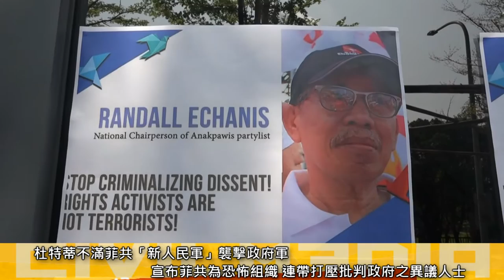2018.04.03 杜特蒂打壓人權當反恐 台灣民團跨國抗議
菲律賓政府近日公佈一份「恐怖份子」名單，羅列近600名關心原住民族、婦女、人權等社會工作者或異議人士，公然打壓追殺人權倡議者，名單上甚至包含聯合國成員，引發國際社會的關注。

今天（4/3）台灣人權促進會、台菲友好協會及菲律賓移工國際台灣分會等民團前往馬尼拉經濟文化辦事處抗議，高喊「Stop Killing In The Philippines！（停止菲律賓的殺戮）」，疾呼菲律賓的人權捍衛者不是恐怖份子，台灣公民社會嚴厲譴責菲國總統杜特蒂對人權全面宣戰，要求杜特蒂政權撤銷毫無根據的名單，停止一切屠殺。馬尼拉經濟文化辦事處代表僅出面接受民團聲明，沒有發言即離去。